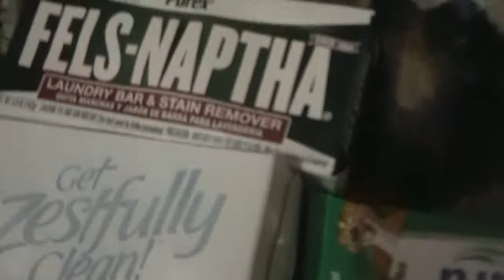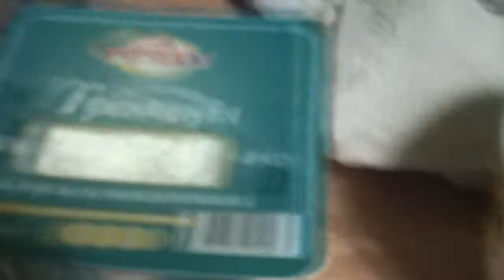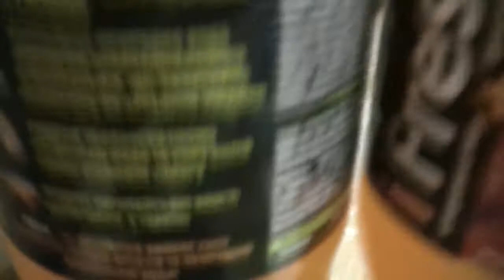Харизматичная многодетная семья Секан 10 детей